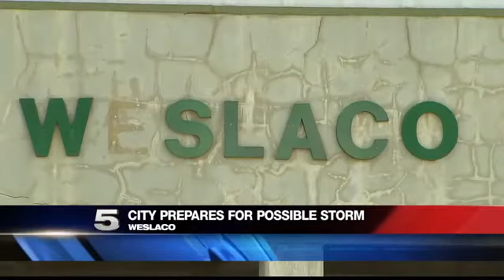Valley Cities Prep for Possible Flooding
Cities are preparing sandbags to give out in case of flooding later this week.